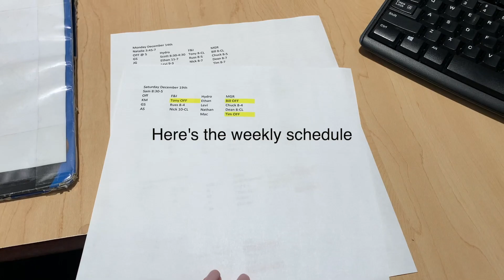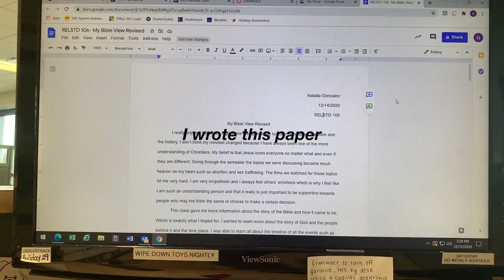✰ Vlogmas Day 13 ✰ A day working at a car dealership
Today's video is a day in my life at work. I work at a car dealership and this is my typical Saturday when I work.